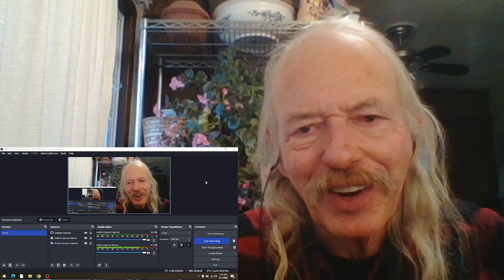Gnarls Barkley Crazy REACTION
from the 2006 album  St. Elsewhere